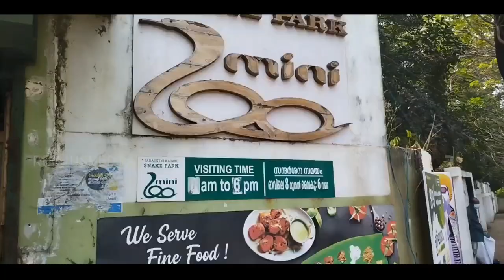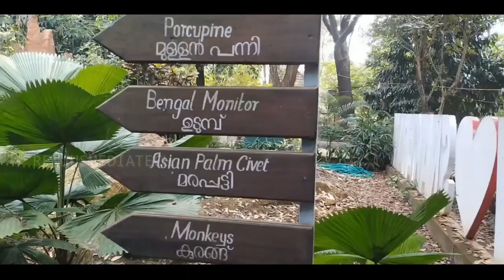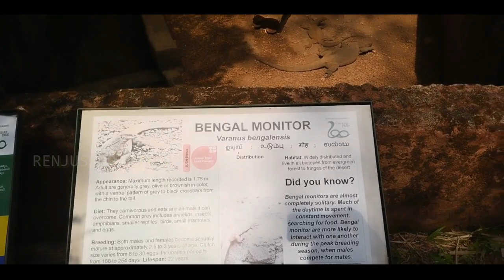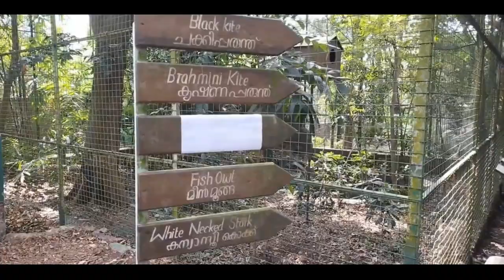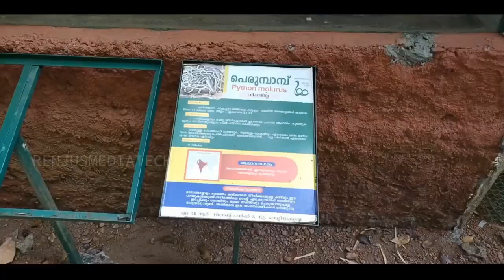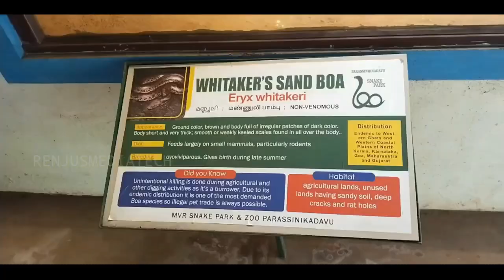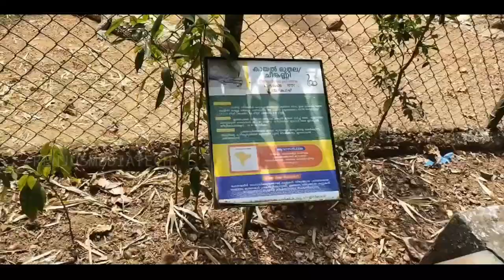Largest snake park and mini zoo in Kannur parassinikkadavu | Pappinissery | renjusmediatech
Kannur, has a number of tourist attractions including beaches, hills, temples and other monuments.

Snake Park is a landmark in the district of Snake Park at Parassinikkadavu, en route from Kannur to Taliparamba, 2 kilometres from National Highway (NH) 17. Here there are a large genre of snakes and other small animals as well as a live show, where trained personnel play and 'interact' with a variety of snakes, including cobras and vipers, and seek to quell mythical fears and superstitions about snakes. The Snake Park was set up by the Visha Chikista Kendra at Pappinisseri and has become a centre of attraction to both foreign and domestic tourists. This Kendra (center) offers effective treatment for snake bites with almost 100% cure. This is the only place, perhaps where Ayurveda and Allopathy are effectively combined for curing snake bites. The snake park houses about 150 varieties of snakes including the Spectacled Cobra, King Cobra, Russell's viper, Krait and various pit vipers. There is also a large collection of non-poisonous snakes including Pythons. A research laboratory to extract venom from snakes is proposed for the location. The park is dedicated to the preservation and conservation of snakes, many species of which are facing gradual extinction. The laboratory is located 16 kilometres from Kannur. Parassinikkadavu is noted for the Muthappan temple. This is the only temple in Kerala where a Theyyam performance is a daily ritual offering.

Payyambalam Beach: It is the beach of the Kannur city. It has an unbroken coastline of a few kilometres. From the beach, one can see ships in transit along the Malabar Coast, that is, beyond Kozhikode and moving towards Mangalore, Goa and Mumbai. The well laid out garden and the massive landscaped sculpture of mother and child erected by noted sculptor Kanayi Kunhiraman makes it extremely captivating.

Baby Beach: It is so called as it is smaller than its bigger neighbourhood, Payyambalam Beach. The St. Angelo Fort is adjacent.

Paithalmala is a hill station on the Kerala-Karnataka border and is 65 km north of Kannur. Ideal for trekking; it is around 1,371.6 metres above sea level. A base reception centre and a watchtower atop the cliff function for the benefit of tourists and trekkers. It is near to Kudianmala.

It would be awesome if you leave me some feedback so I can make better videos next time .

Please help me share so I can reach out more people around the world.